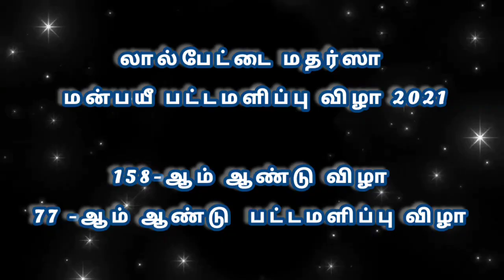லால்பேட்டை மதர்ஸா பட்டமளிப்பு விழா 2021 | மன்பயீ பட்டமளிப்பு விழா..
77-ஆம் ஆண்டு பட்டமளிப்பு விழா..